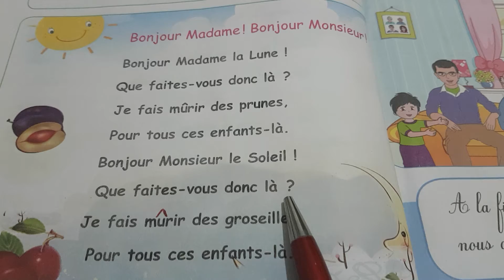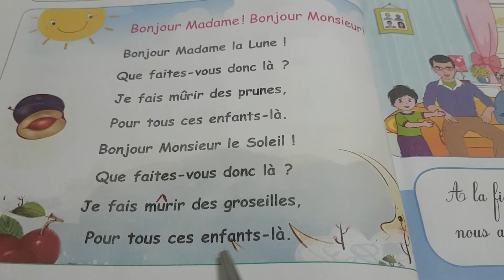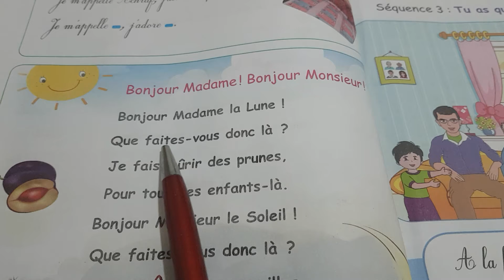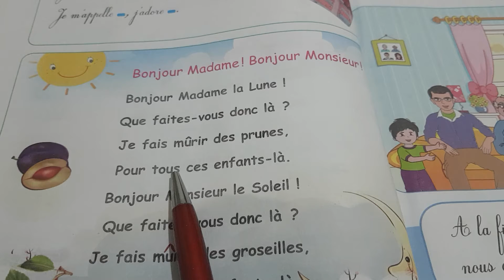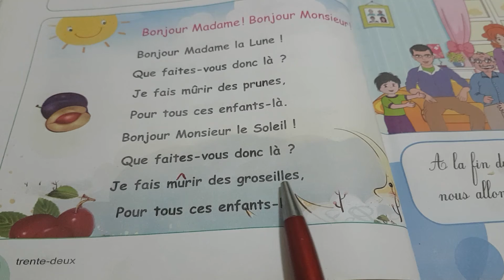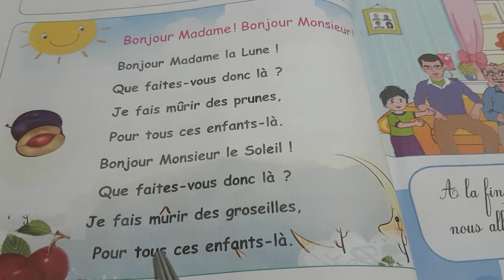3.A.P Page 32 :مع الشرح BONJOUR MADAME !BONJOUR MONSIEUR !